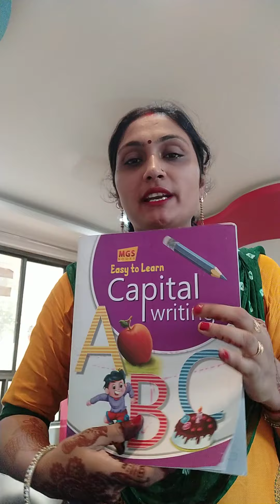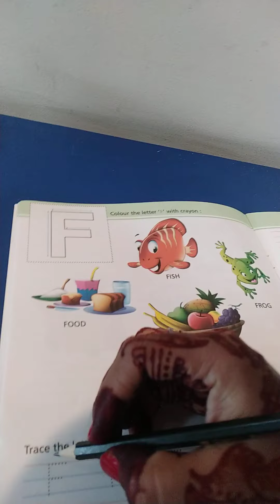Nursery english writing book (F) page 16,17 and copy D